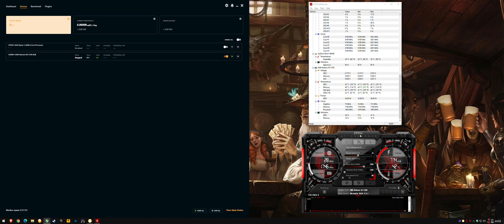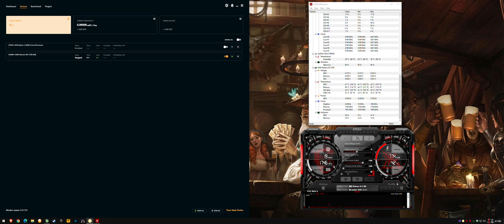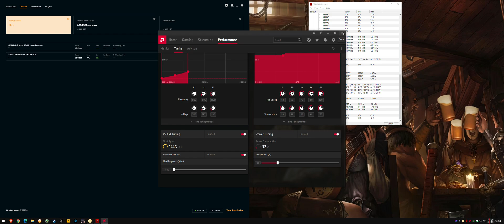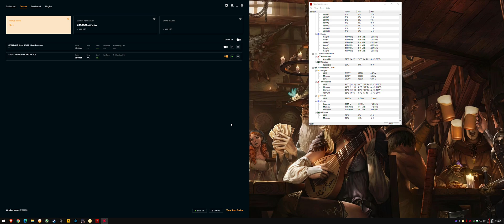GPU Mining Warning For Beginner Miners, Nicehash Etc.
Just a advisory for anyone dipping their toes into mining. Skip to 1:20 for the most important part.
System Specs:
►Ryzen 5 3600 @ 4.2Ghz 1.125v /w Deepcool Gammaxx 400 Pro
►Sapphire RX 5700 Pulse 8gb
►2x8gb 3600mhz DDR4 T-Force Dark Ƶα
►MSI B450M Mortar Max
►Seasonic GM650w Gold
►Sandisk Ultra II 960gb
►Rakk Haliya mATX Case